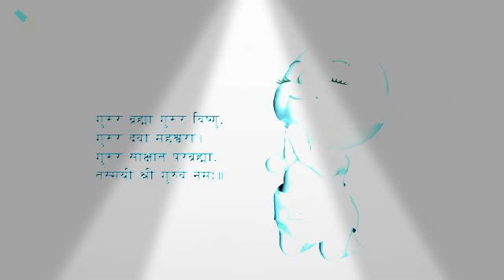Kid for study Guru Brahma Guru Vishnu Guru Mahesh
Fantastic videos